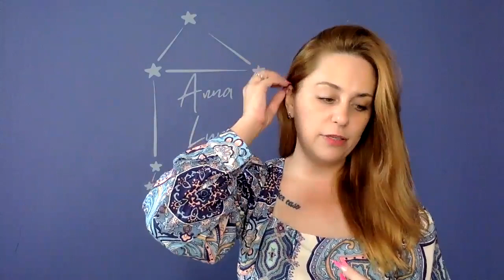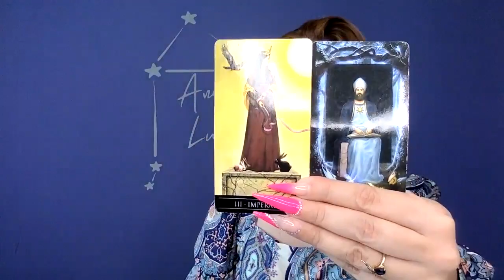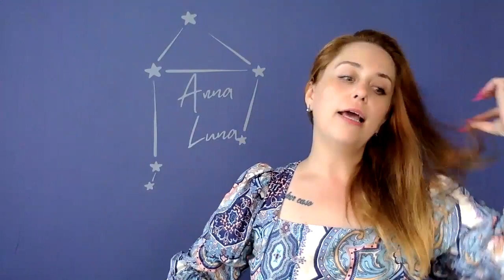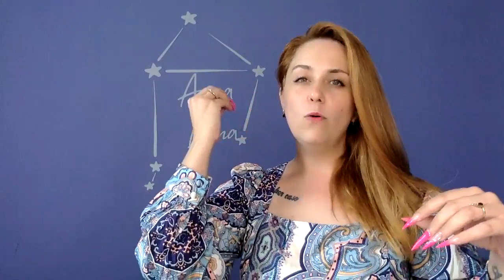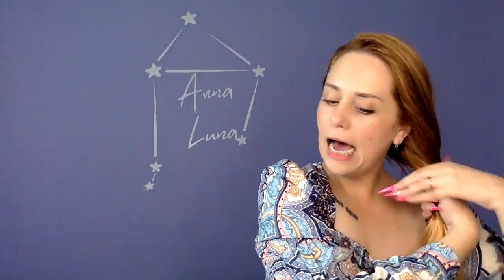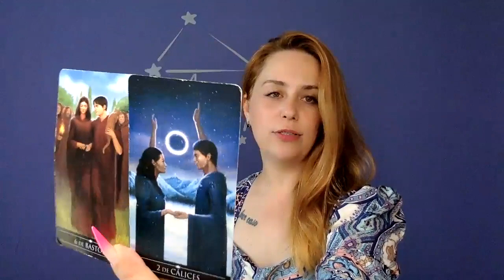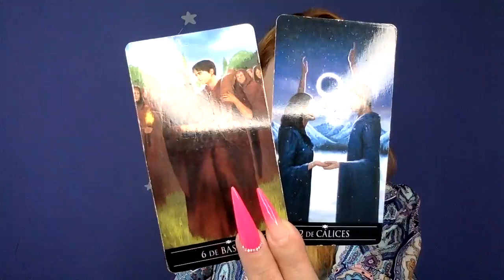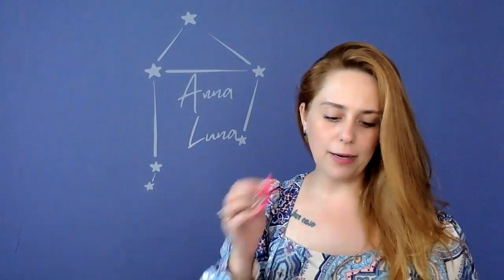♏. SIGNO DE ESCORPIÃO | IMPLACÁVEL sua Intuição te guia a "Viver seus Desejos mais Profundos"